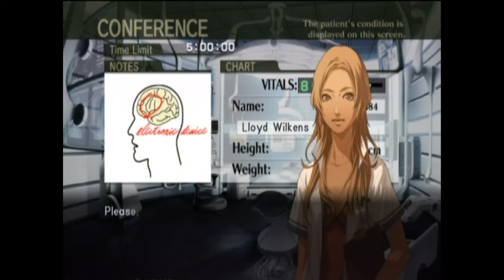Trauma Center: New Blood Part 16 (Brain Surgery)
We do brain Surgery on Professor Wilkins.